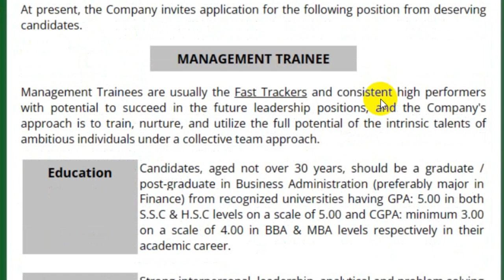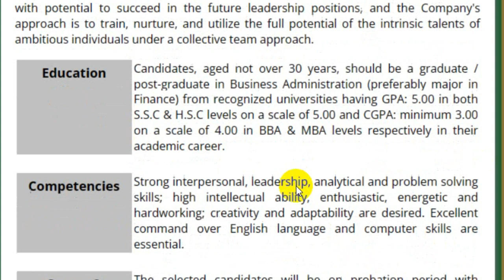DBH Finance Job Circular 2023 | ডেল্টা ব্র্যাক হাউজিং ফাইন্যান্স লিঃ নিয়োগ ২০২৩ | Delta Brac Housing